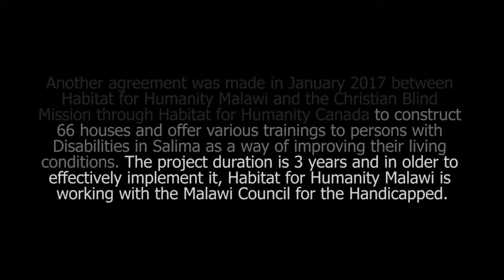Habitat for Humanity Macoha Documentary 14 Salima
Habitat for Humanity Great Britain and Touchstone went into agreement to construct 24 house and 24 latrines in Malawi through HFH Malawi and the Orphans and Vulnerable Children Project. Two of the houses were actually constructed by Touchstone staff who came to Malawi on a Global Vollage Volunteers trip.

Silent Parrot Productions Malawi in conjuction with MarvelPix documented this touching story for HFH Malawi in this 7 minute documentary.

Enjoy! Remember, we are here for all your media and communication needs.

Shooting Location: Salima District, Malawi